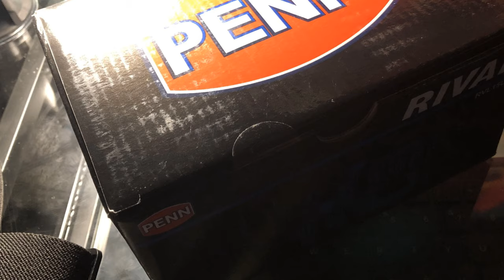South Florida FISHING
Beautiful locations from South Florida to the Keys. Fishing everywhere!